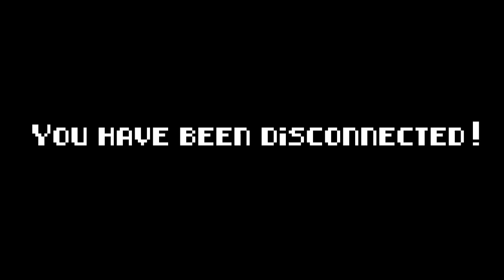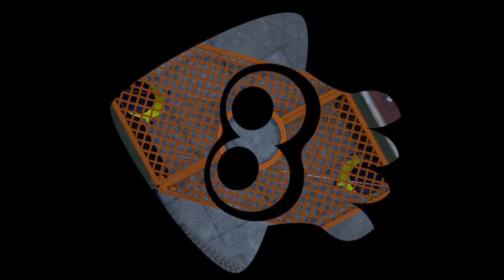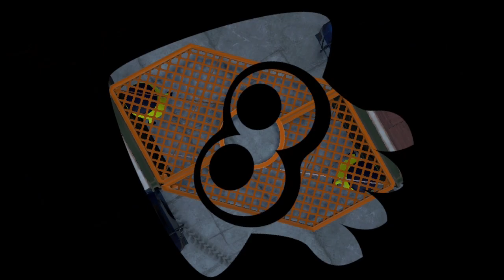How Does That Taste? (White Chocolate) | Splatoon 3 Splatfest #4 [Dark, Milk or White Chocolate?]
Welcome to the 4th Splatfest of the official release. Your preferred Chocolate? Dark, Milk or White Chocolate? Between these three I chose White since a few chocolate bars I like have great white chocolate varieties.

Most of these were TriColor Turf Wars. I do play regular Turf Wars at the start and at the end of this 2 hour session. I was by myself up until DLurkster showed up about 35 minutes in.